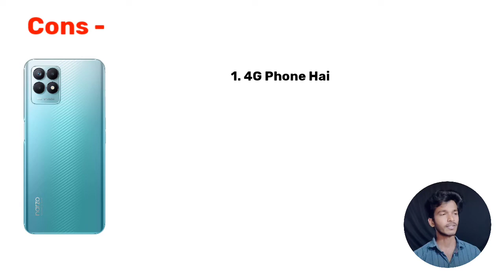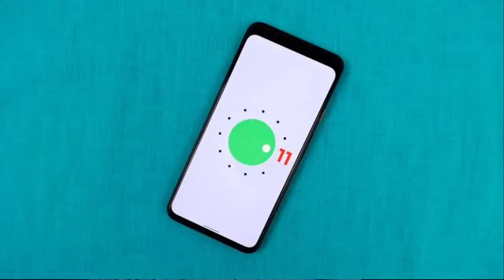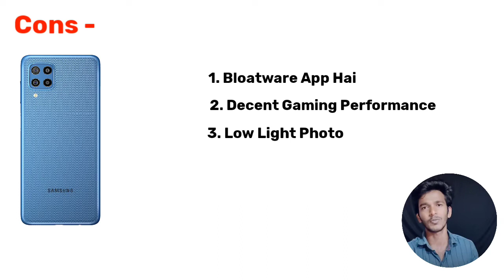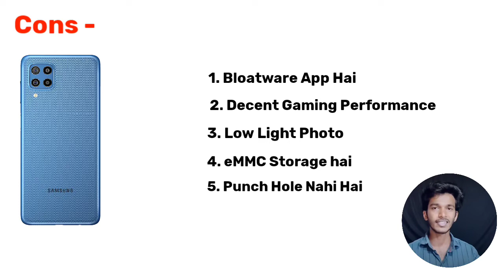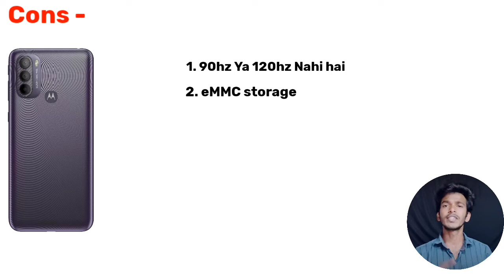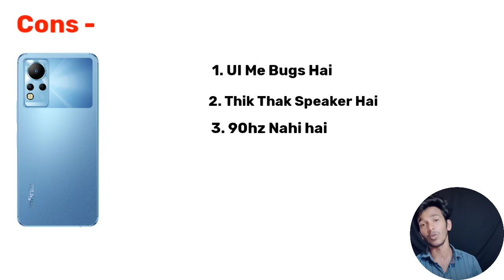4 Best All Rounder Phone Under 10000 In India 🔥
4 Best All Rounder Phone Under 10000 In India 🔥

best mobiles under 10000 in india
best all rounder mobile under 10000

Buy Link -
Realme Narzo 50
Samsung F22 -